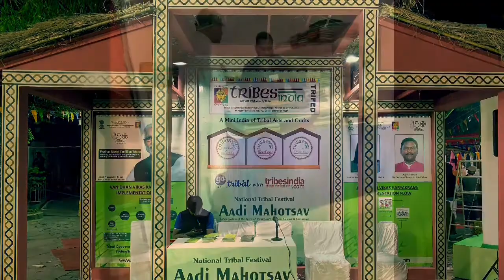Delhi Haat Tribal India Festival